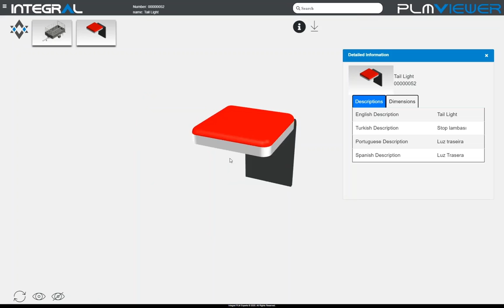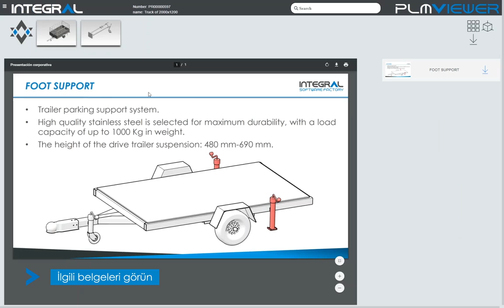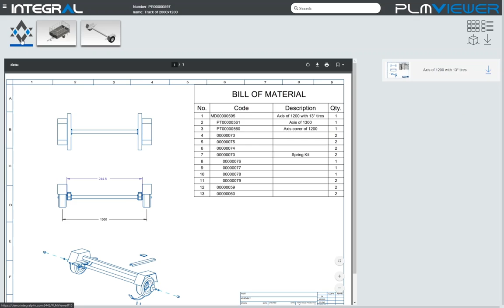IntegralSoft Viewer 1.5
IntegralSoft Viewer, daha fazla şirket paydaşının birden fazla kayıt sisteminden gelen ürün verilerine erişmesini ve basit, rol tabanlı bir arayüzden bunlara ulaşmasını, düzenlemesini veya etkileşimde bulunmasını sağlayan bir çözümdür.

Kullanımı kolay yeni bir kullanıcı deneyimi ile PLM Viewer, kritik kararları almak için en son ve en doğru son bilgilere erişmesi gereken, bir ürünün yaşam döngüsüyle ilgilenen herkes için idealdir.